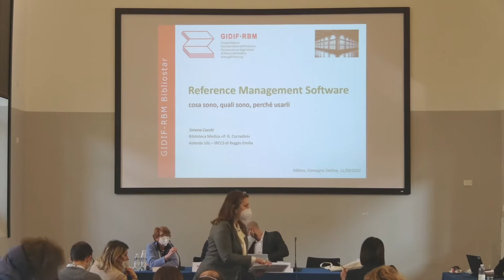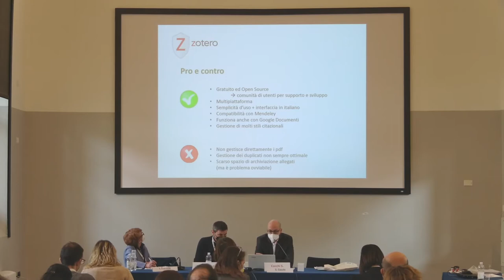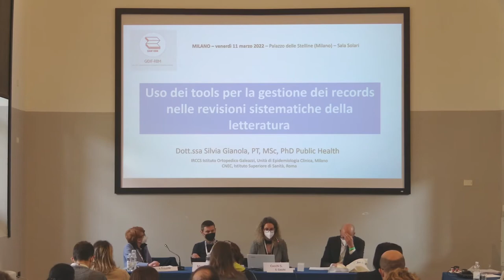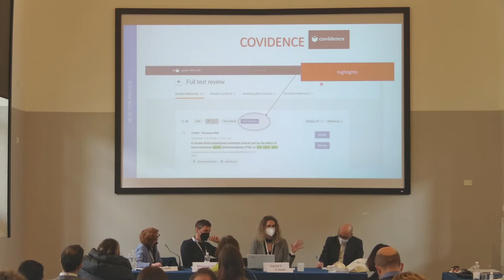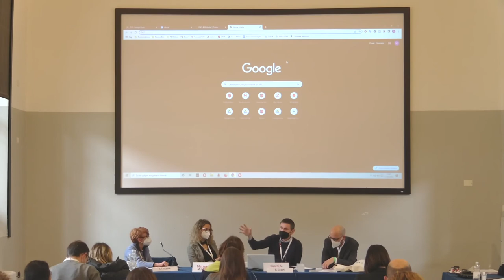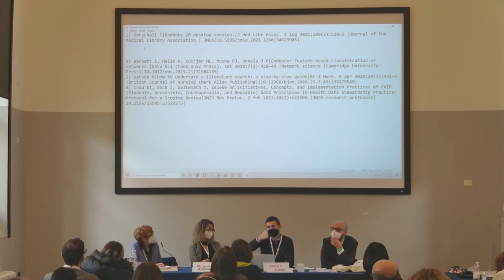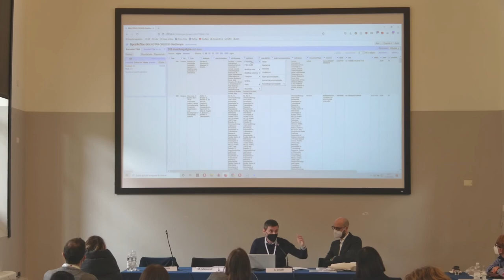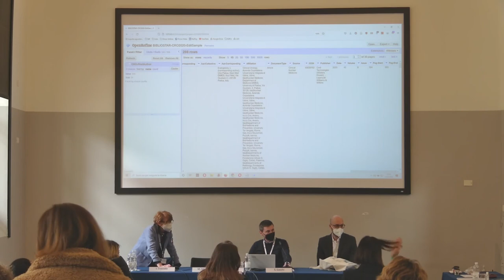Zotero, Mendeley, Endnote, Openrefine nelle attività di ricerca e nei flussi di lavoro in biblioteca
Un evento a cura di GIDIF - RBM

Intervengono:
Ivana Truccolo, Simone Cocchi, Silvia Gianola, Mauro Mazzocut